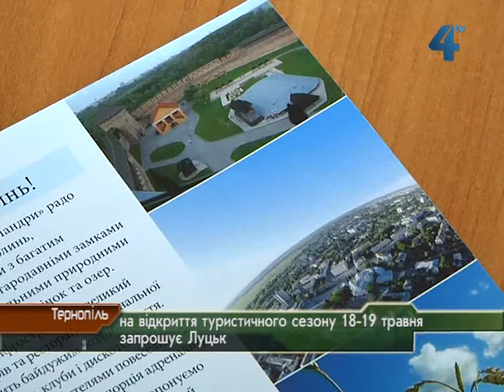Луцьк запрошує на відкриття туристичного сезону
Вогняні шоу, рекордної довжини вишитий рушник, безкоштовні екскурсії, фотоконкурс, турнір лицарів, майстер-класи для дітей та дорослих і ще чимало іншого чекає у ці вихідні на гостей Луцька. На відкриття туристичного сезону 18-19 травня Луцьк запрошує тернополян.